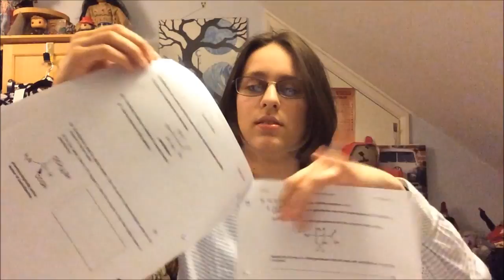Happy Days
I had a wonderful week. :)